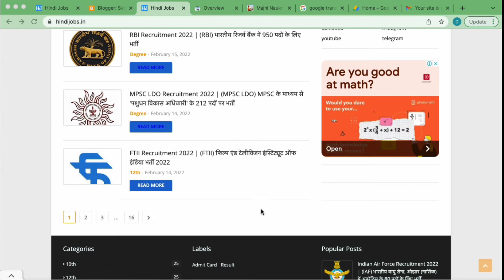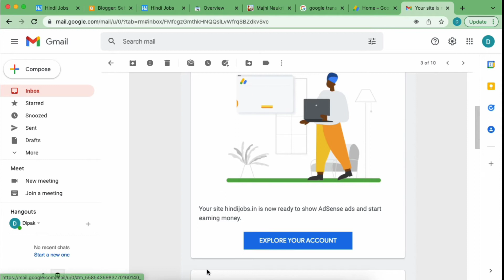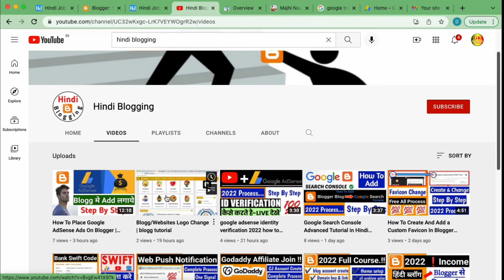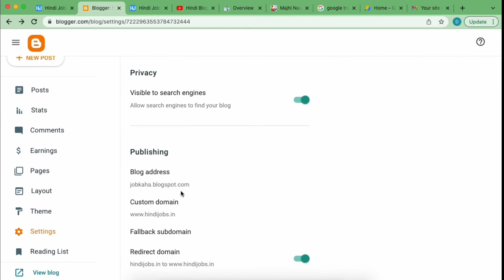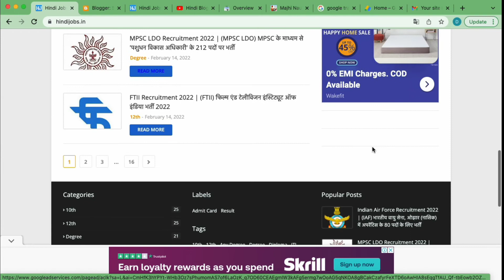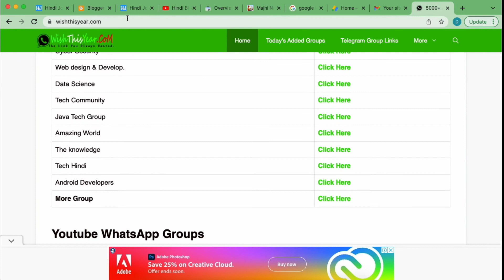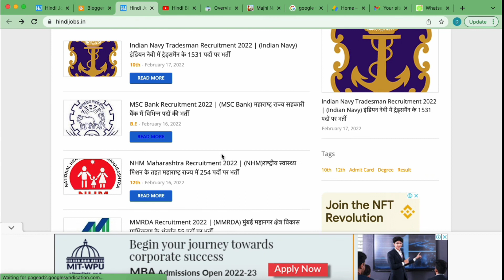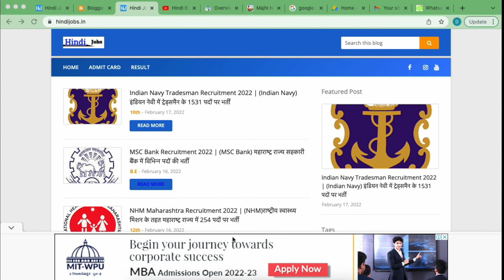How To Start Blogging | A to Z Blogging Guide For Beginners | What is Blogging Guide for Beginners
How To Start Blogging | A to Z Blogging Guide For Beginners | What is Blogging Complete Guide for Beginners

Hi,
I am ajay,
Aj me apako is video me blogg shooru karane se lekar apko kya kya chahiye isake bare me batane vala hu. To aap video pura dekho jarur apako pasand ayega.

❗️Time Stamp :
00:00 - blogger tips - Blogging Complete Guide for Beginners
00:30 - blogger sahi ya nhi - video explain details
01:35 - Blogger Nesh Define
02:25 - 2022 career hai ya nhi
04:00 - blogg earning - hindi blogg vs english blogg earning
05:25 - blogg starting kaise kare
05:41 - hindi bogging course
07:30 - blogger use full explanation
11:36 - blogg par traffic kaha se laye
16:21 - blogger all problem solve, domain buy, domain link, theme use, temples setup

How To Start Blogging | A to Z Blogging Guide For Beginners, How to Become a Blogger With full information - How to Make a Free Blog - Full Info About Blogger | Blog क्या है और Blogging कैसे करते है सीखें, Blogging Ki Puri Jankari Hindi Me, Blogging Full Information in Hindi. How to Make a Free Blog - Full Info About Blogger in Hindi Part Time Jobs

About This Video :
What is Blogging Complete Guide for Beginners || Hindi How to Become a Blogger With full information - How to Make Free Blog - Basics of Blogging in Hindi 5 Reasons to Start Blogging for Beginners in 2022 (HIGH EARNING) 🔥 Earn Money Online from Blogging How to Write a Blog With Full Information? – [Hindi] – Quick Support How to Start a Blog - Complete Practical GuideCreate FREE BLOG & Earn Money Online | What is Blogger ? | Full Basic Tutorial Guide in Hindi International blogging earning proof, Blogging Adsense earning proof 2022 How To Start Blogging | A to Z Blogging Guide For Beginners Why Beginners Fail in Blogging? Start a Money Making Blog TODAY!! (Best Method for Beginners) Full Blogging Course 🔥 | How to Start a Blog and Make Money? Blogging for Beginners

Solved Topics :
1. Blogging Full Course in Hindi
2. Blogging Tutorial for Beginners
3. Blog Full Tutorial Hindi
4. Earn Money From Blogging For Beginners
5. How to Write A Blog Post for Beginners?
6. Blogging as Your Next Income Stream
7. Blogging Tips for Beginners That Actually Work
8. Best Niche for Beginner with Huge Money